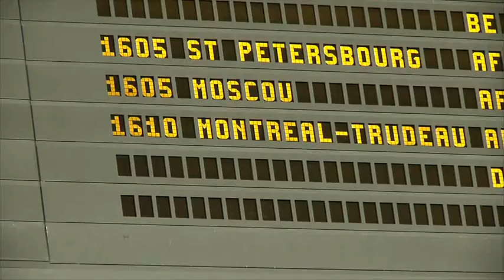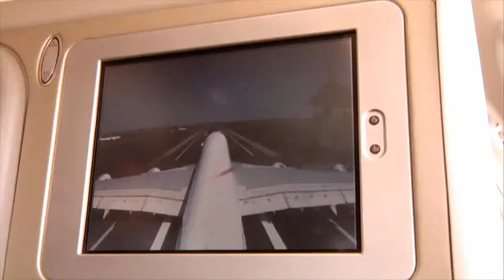Paris Montreal flight by Airbus A380 - Coulisses du premier vol Paris Montréal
Behind the scenes of the first Paris Montreal flight by Airbus A380
From the crew preparing the flight at Paris CDG to touchdown in Montreal, find out all about flight AF346 on 22 April 2011, the first commercial flight on this route operated by Airbus A380.
Dans les coulisses du premier vol Paris Montréal en Airbus A380
De la préparation du vol par l'équipage à Paris CDG jusqu'à l'atterrissage de l'avion, découvrez les coulisses du vol AF346 du 22 avril 2011, premier vol commercial opéré en Airbus A380 entre Paris et Montréal.

Revivez ce voyage comme si vous y étiez .

Experience this trip as if you were part of it.